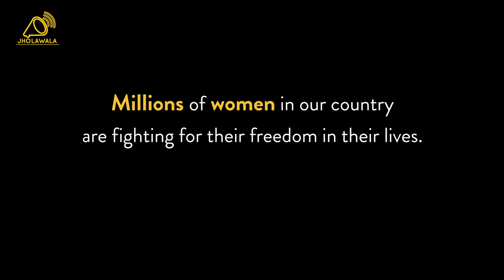Women Talk Freedom_Piyusha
In the 70th year of our nation's freedom, let us ask when women will be free from social oppression, patriarchy, tradition, customs, socio-economic oppression and gender prejudices?